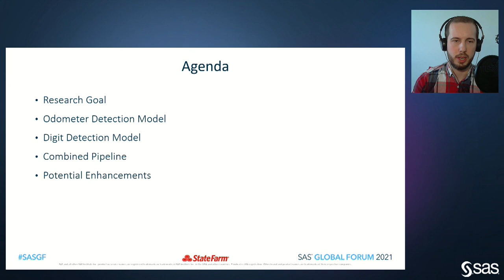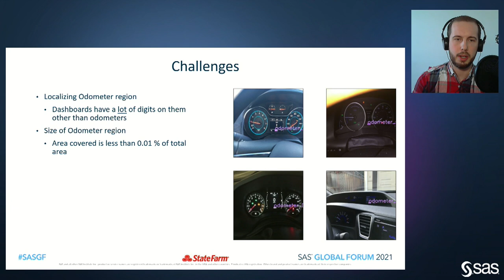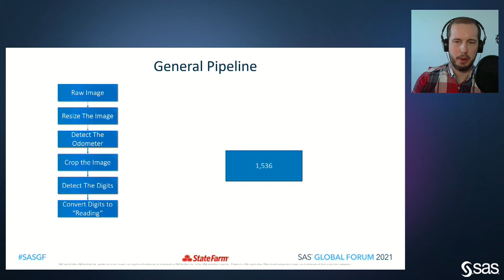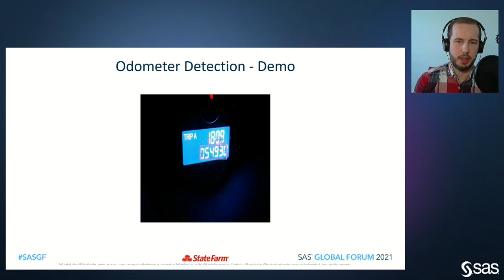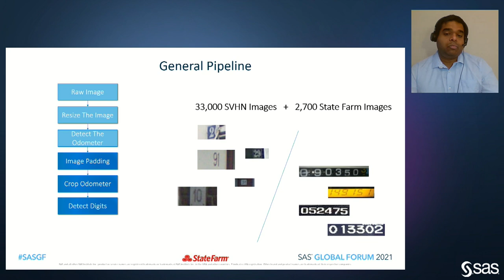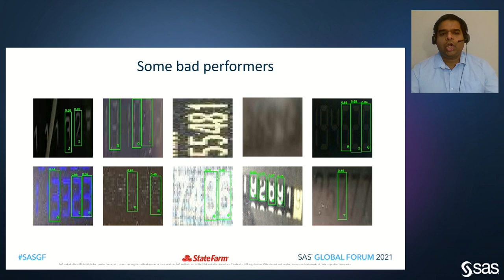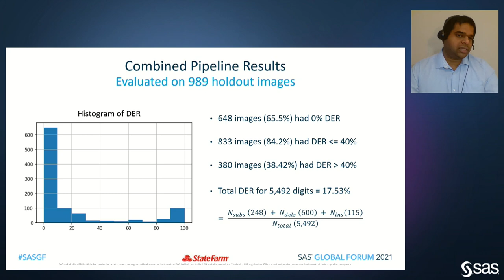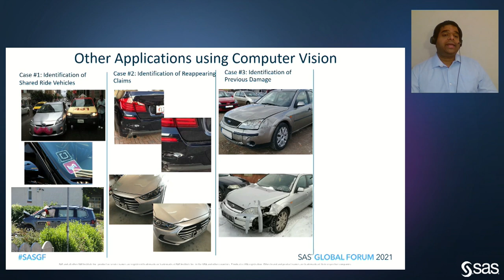Automated Vehicle Odometer Reading Using SAS for AI and Computer Vision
Artificial intelligence (AI) is gaining increasing popularity with its ability to automate mundane, repetitive tasks that would otherwise require hours of manual work. This presentation will discuss one such application using SAS for AI and computer vision to automatically extract vehicle odometer readings from dashboard images. Reading vehicle odometers can be useful for verifying how far the vehicle has driven, and better understanding the risk the vehicle entails from an insurability perspective. However, with potentially thousands of images received daily, it would not be practical for a human to conduct a review of each image. To overcome this, we have built a system using the You Only Look Once (YOLO) deep learning architecture to automatically extract the odometer reading from a vehicle dashboard image. Our system is comprised of two YOLO V2 models: one to detect and isolate the odometer region from the dashboard image, and another to detect individual digits in the odometer region to construct a string of digits corresponding to the odometer reading. Our models are trained using a combination of open-source and closed-source data sets to build a robust system that can be used for automated odometer extraction from a wide variety of vehicle dashboard images. Our odometer detection model achieved an accuracy of 88.3% and the digit detection model achieved an overall error rate of 17.5%. We’ll discuss the methodology behind this approach, along with detection results.

PRESENTER:
• Tyler Rosacker, State Farm Mutual Insurance Companies
• Kedar Prabhudesai, SAS
SESSION ID: 1132
TOPIC: Analytics
INDUSTRY: Insurance, Non-Industry Specific
AUDIENCE: Actuary, Analyst, Data Scientist
SKILL LEVEL: Advance